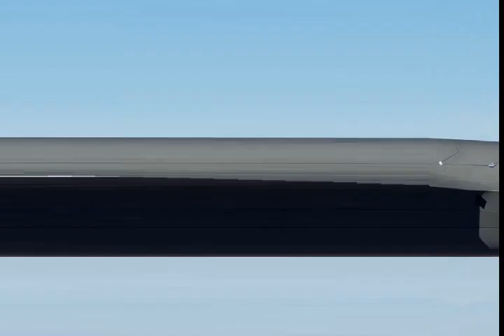XQ-58 Valkyrie US Air Force’s Stealthy Drone Fighter for Loyal wingman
Please Support As and Give me a Feed Back to Improve. Defense News All In One check out this blog XQ-58 Valkyrie US Air Force’s Stealthy Drone Fighter.
The Valkyrie program develops Loyal wingman drone concept, for integrating manned and unmanned Teaming system.
The U.S. Air Force’s future drone fighter. The XQ-58 Valkyrie on June 11, 2019 took off for its second test flight over Yuma, Arizona. The 29-feet-long, jet-powered drone “successfully completed all test objectives during a 71-minute flight,” the Air Force Research Laboratory announced.